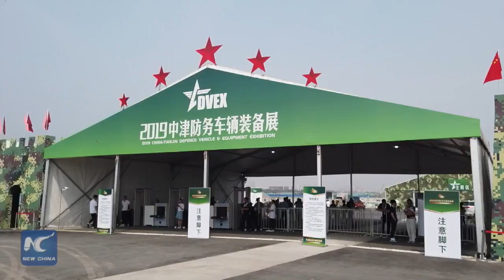Chinese defense vehicles on display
Chinese defense vehicles on display in public for the first time at an exhibition in Tianjin